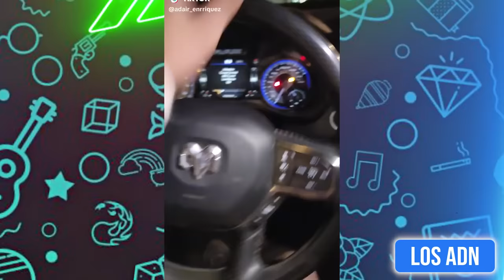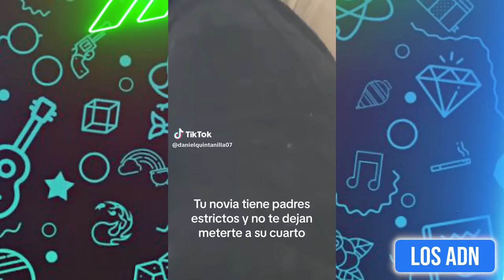🇲🇽 COSAS de M3XlCAN0S 😂 (SI TE RIES PIERDES) | Los ADN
Los videos mas graciosos de Enero 2024

EDICIÓN: @AbrahamSantoyo